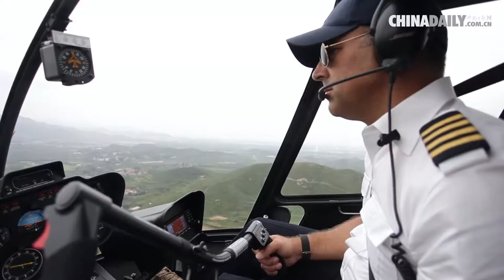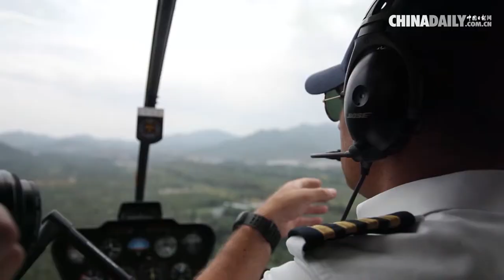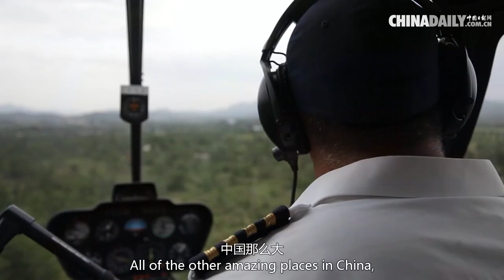Laowai Not: One flew over the Great Wall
Daniel Heath, an Australian came to China four years ago, now works as a pilot for Capital Helicopters. Heath's father gave him a chopper when he was ten. Ever since then, he loves flying all his heart. Now Heath trains the next generation pilots of helicopter emergency services at Capital Helicopter. This is his story.

Video: Huan CAO, Andrew Xing, Wang Yuxi & Sun Tianyuan

Subtitle: Luan Chen

Producer: Flora Yue